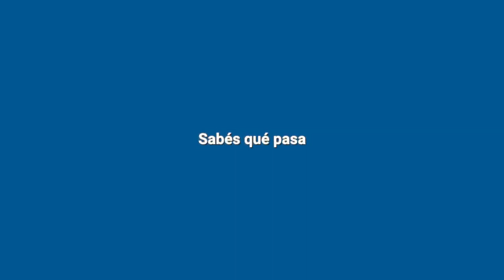Exitoso rescate de tortugas en la laguna Juan de Garay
🐢Durante la mañana del martes el grupo Mesa Territorial Ambiental junto al guardavida, Javier Maillo, estuvieron trabajando en la zona de la laguna Juan de Garay de Santo Tomé para rescatar a las tortugas que quedaron atrapadas en el espejo de agua como consecuencia de la bajante.

🐢Entre los integrantes de la organización y los voluntarios que se presentaron en el lugar para prestar colaboración, se lograron rescatar entre 25 y 30 tortugas que posteriormente fueron liberadas en el río Salado. Javier Maillo, explicó a El Litoral que “se lograron salvar muchas crías y varios adultos, por lo que fue un éxito la iniciativa”.